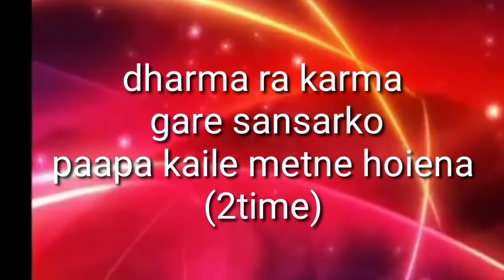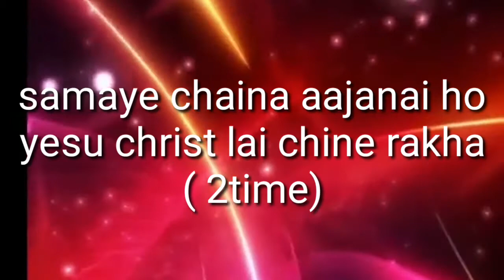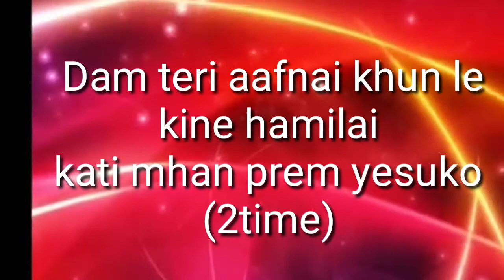New Nepali Christian remix keraoke 2020